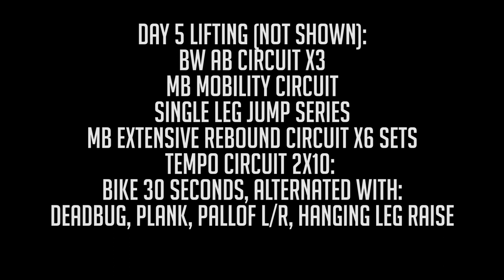THROWING HAMMER IN THE RAIN